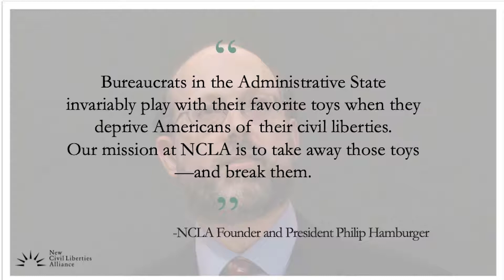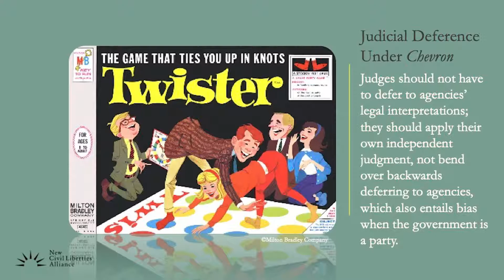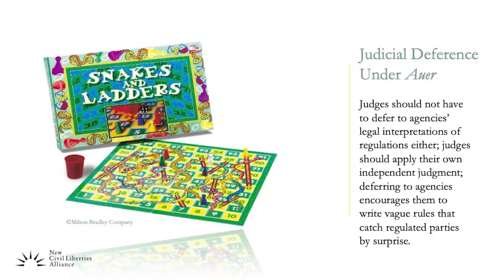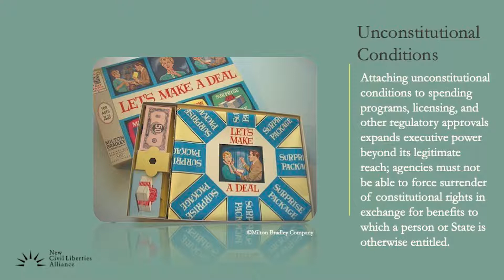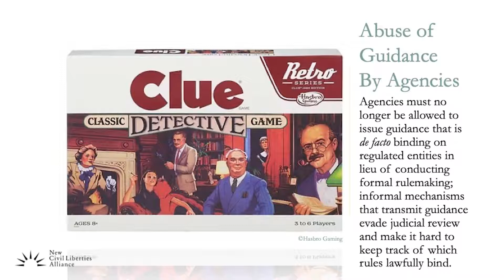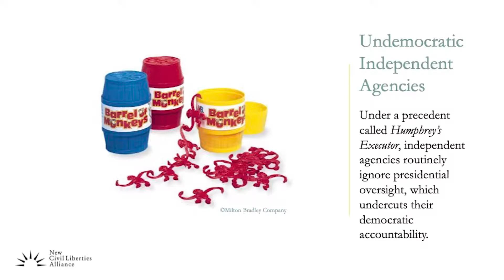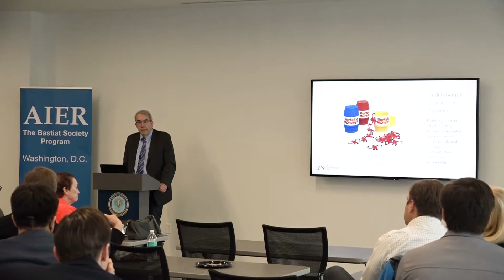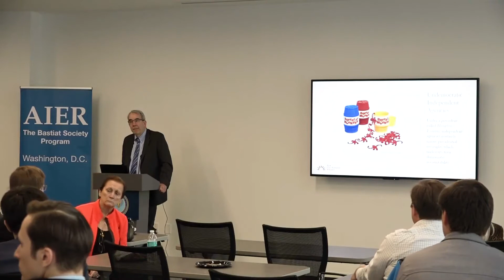"The Threat of the Administrative State" by Rich Samp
NCLA Senior Litigation Counsel Rich Samp joins the Bastiat Society of Washington, DC to discuss how the Administrative State threatens the constitutional rights of American citizens and businesses. His discussion includes NCLA’s litigation efforts to challenge the unlawful power of federal and state agencies that comprise the Administrative State, and the outlook for a new civil liberties movement to restore Americans’ fundamental rights under the US Constitution.